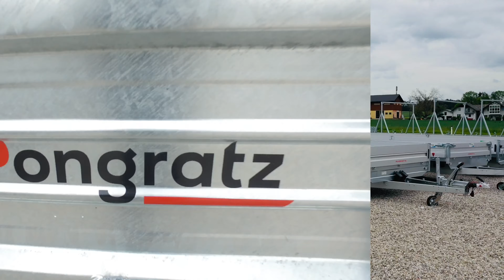Pongratz Anhängermodelle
Du hast was zu transportieren? 😎
Heute stellen wir Dir unsere 👉 Pongratz Anhängermodelle vor. 🚨
Einfach anrufen oder vorbeischauen und Angebot einholen! 📃
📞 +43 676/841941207